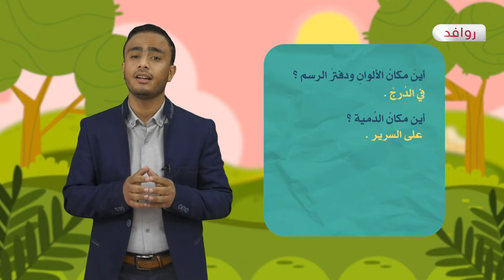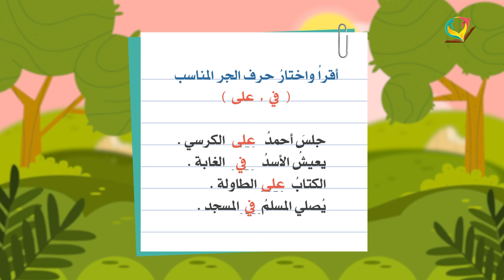عربي 2 - فصل 2 | حروف الجر